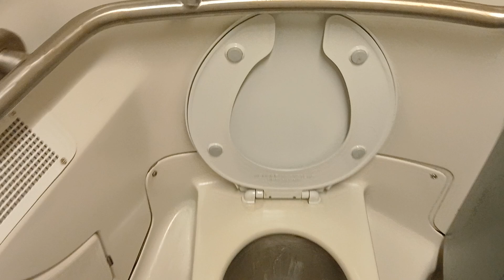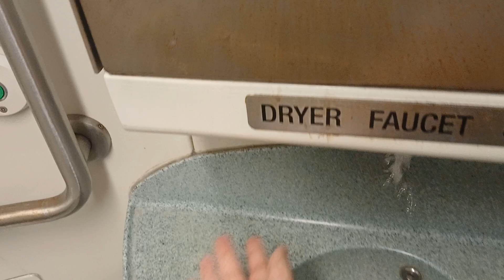MTA Long Island Railroad M7 restroom